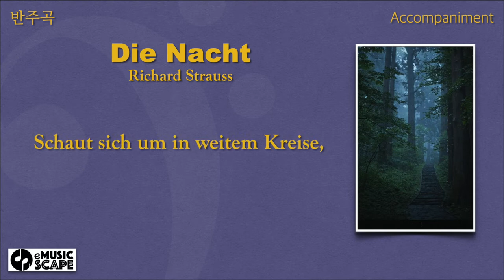R. Strauss, “Die Nacht" Bb Major Piano Accompaniment